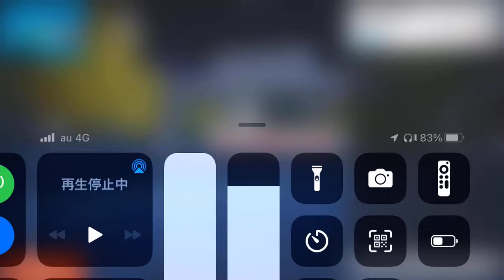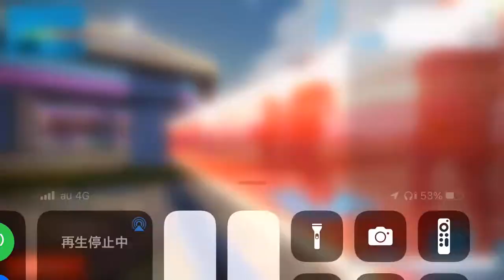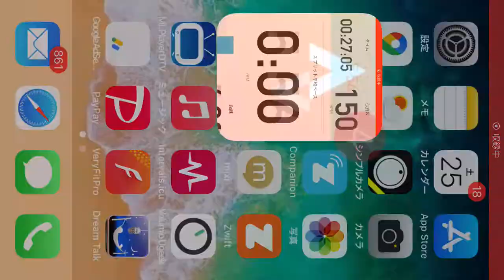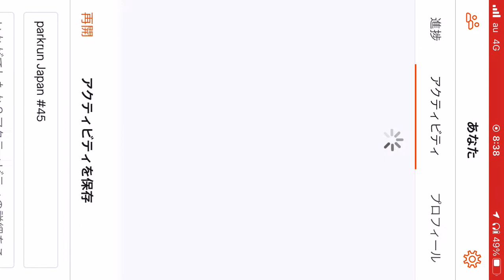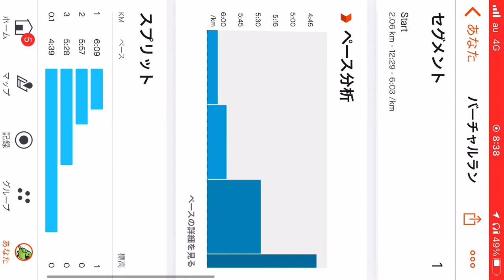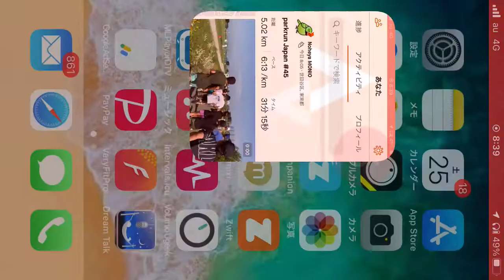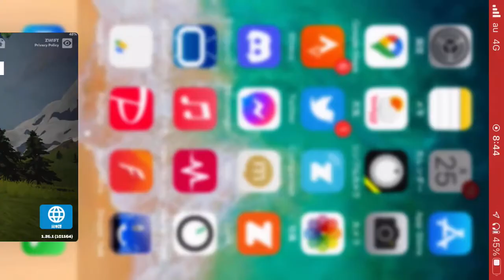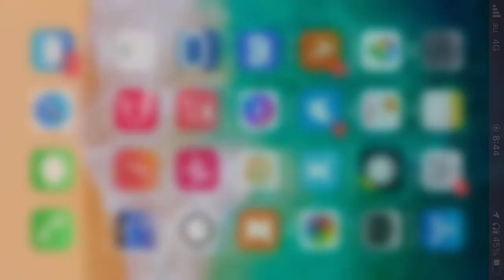Race: 10 KM on Railways and Rooftops in Makuri Islands